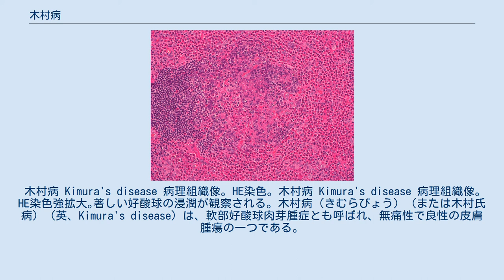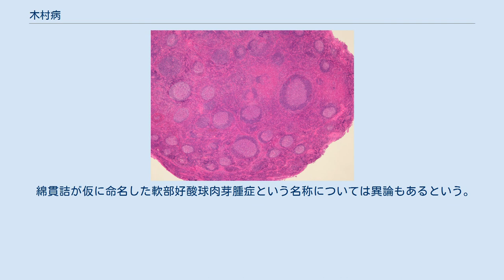木村病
木村病 Kimura's disease 病理組織像｡ HE染色｡ 木村病 Kimura's disease 病理組織像｡ HE染色強拡大｡著しい好酸球の浸潤が観察される｡ 木村病（きむらびょう）（または木村氏病）（英、Kimura's disease）は、軟部好酸球肉芽腫症とも呼ばれ、無痛性で良性の皮膚腫瘍の一つである。
発生は少なく、症例報告は多いが原因は分かっていない。
若年者に多いのが特徴でほとんどが20歳未満である。
若い男性に多い。
アジア、特に日本に多い。
 1909年に片山久寿頼が最初に報告し、1948年、本病名の由来である木村哲二らが報告した。
さらに1959年、飯塚栄により「木村氏病」として提唱されたことで、世界ではじめて疾患として確立された 。
 綿貫詰が仮に命名した軟部好酸球肉芽腫症という名称については異論もあるという。
 ^ 宮恒男ら：口蓋に発生した軟部好酸球肉芽腫(木村氏病)の1例 日本口腔外科学会雑誌 Vol.45 (1999) No.8 P527-529 ^ 谷光徳晃、久行敦士、永澤昌：木村病の一例 耳鼻咽喉科展望 Vol.45 (2002) No.5 P373-380 ^ 西村将人ほか 木村病(軟部好酸球性肉芽腫症)の2症例 耳鼻咽喉科展望 Vol.37 (1994) No.6 P663-670